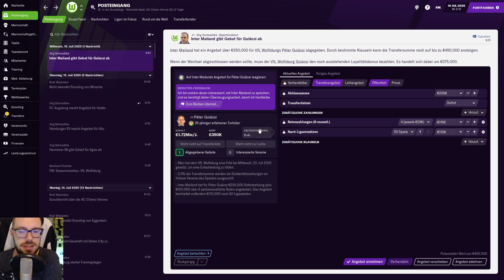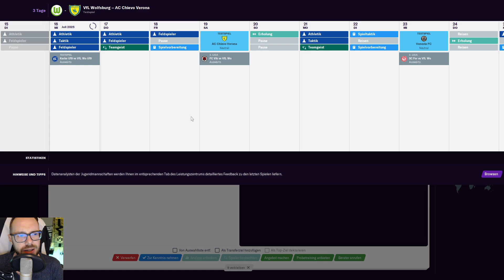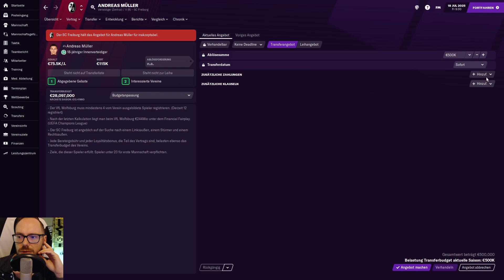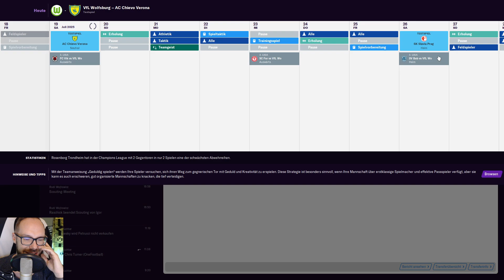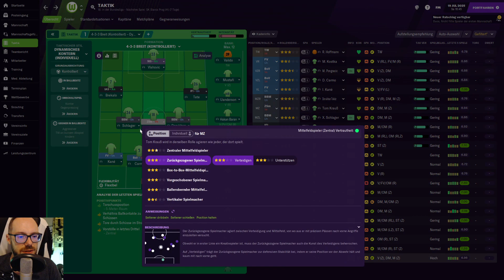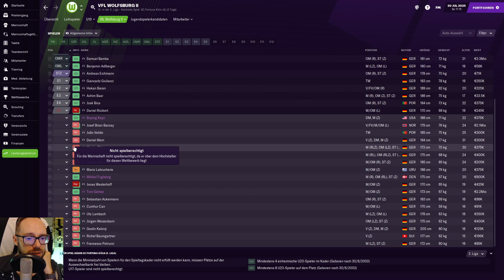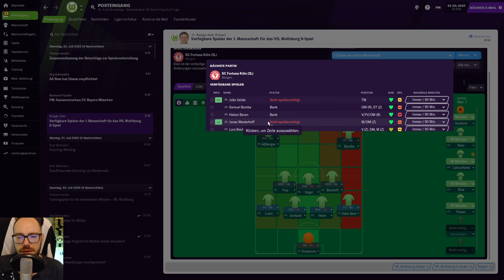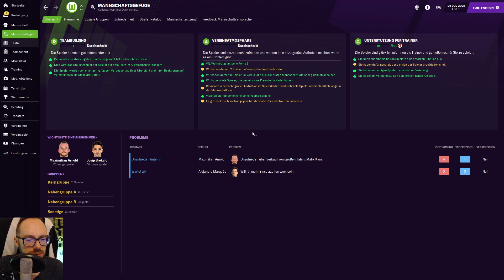Let's Play Football Manager 2021 Karriere 1 | #136 - Die 2. Mannschaft in Liga 3? Yes!